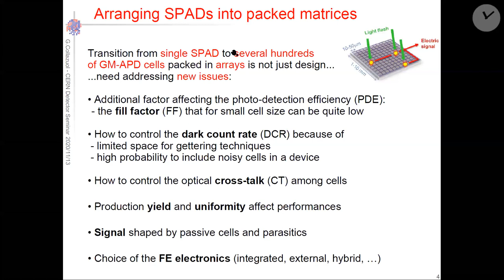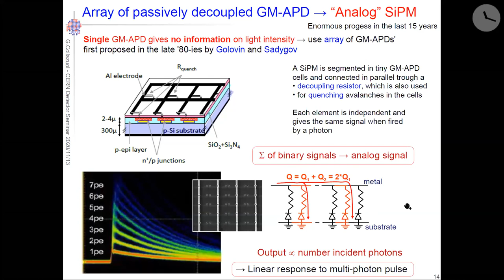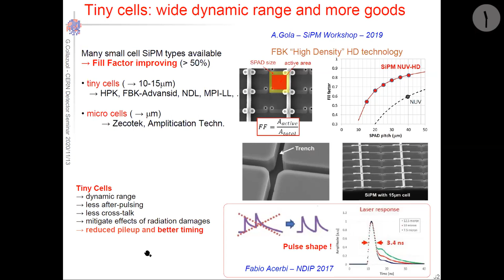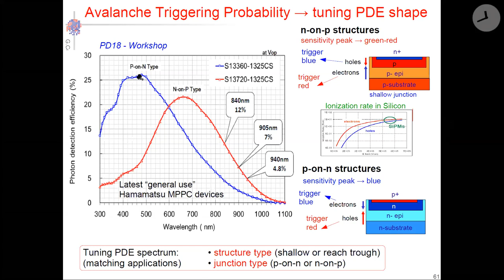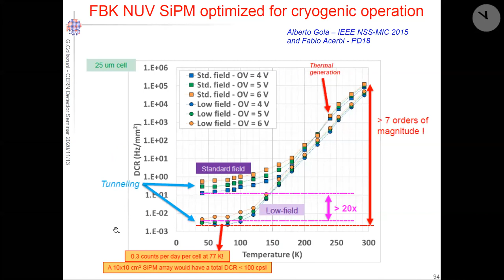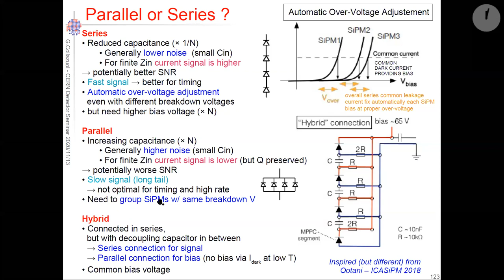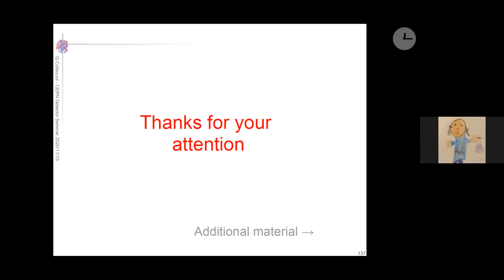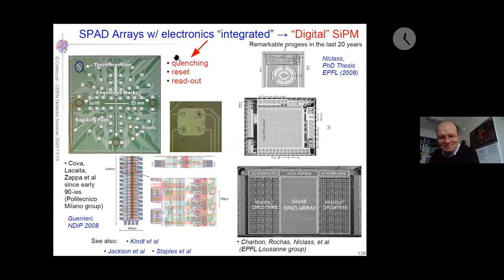Gianmaria COLLAZUOL - Status and Perspectives for Silicon Photo-Multipliers - CERN Detector seminar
CERN Detector seminar - November 13, 2020
Unfortunately the first few minutes of the seminar (corresponding to the first three slides) were not recorded.